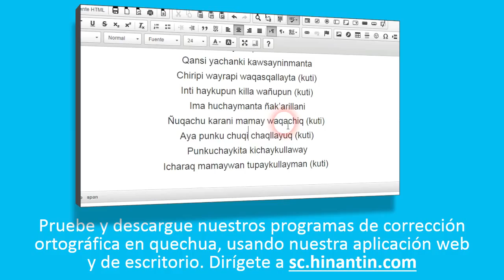Como pronunciar upyay ‘beber, ingerir un líquido’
Social

Grupo de Investigación Hinantin: La entrada ‘upyay’ es parte de la base para el desarrollo de un diccionario hablado disponible gratuitamente para el idioma quechua.